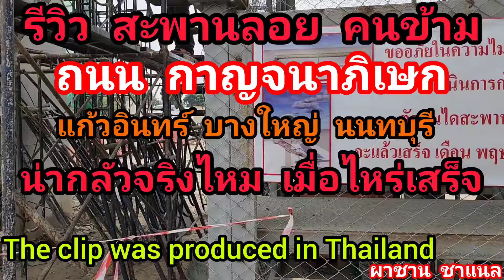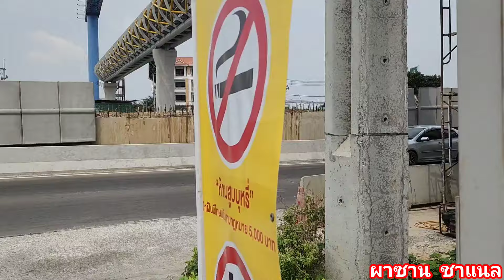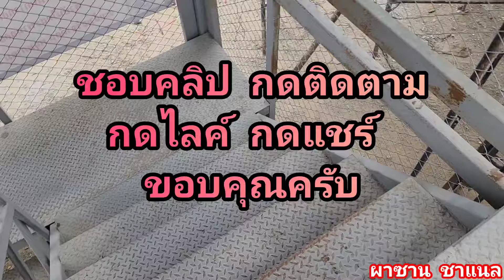@รีวิว สะพานลอยคนข้าม ถนน กาญจนาภิเษก แก้วอินทร์ บางใหญ่ นนทบุรี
@ชมบรรยากาศ การรีวิวสะพาน ลอยคนข้ามถนน กาญจนาภิเษก กับคำถาม น่ากลัวจริงไหม และ จะเสร็จเมื่อไหร่เริ่ม เดินทางขึ้นสะพานลอยฝั่ง ถนนแก้วอินทร์ ถึงชั้นทางเดินบนสะพานลอย เดินสุดทาง แล้วเดินย้อนกลับมาลงตรงทางขึ้นเริ่มแรก ขอบคุณทุกยอดวิวและการแชร์ ครับผม.